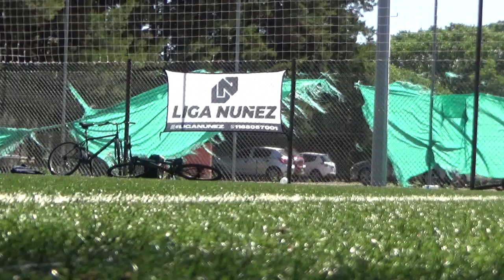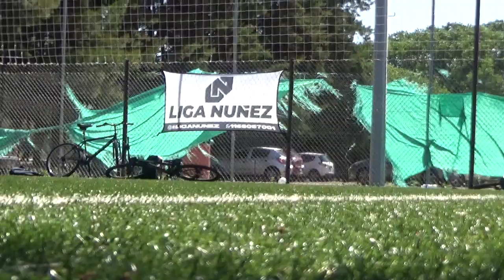PARRILLA SAN GERMAN vs TODO ATRÁS FC - Clausura2021 Fecha 8